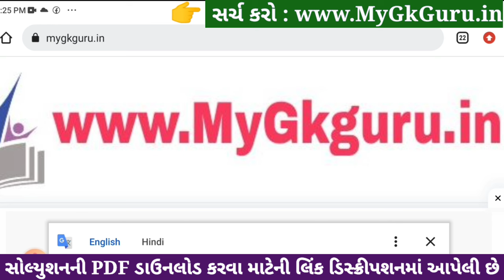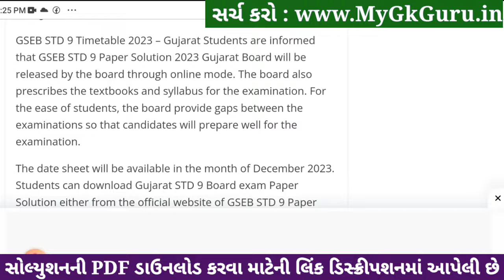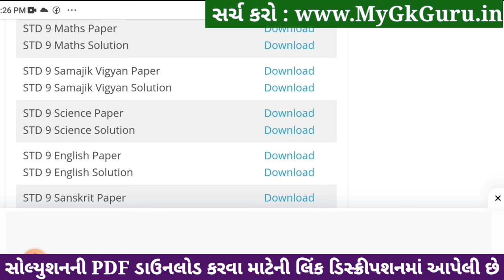Std 9 samajik vigyan ekam kasoti solution 2023, Dhoran 9 samajik vigyan ekam kasoti solution 2023